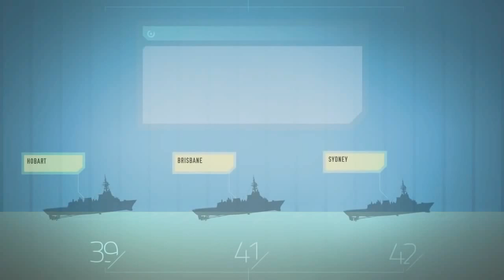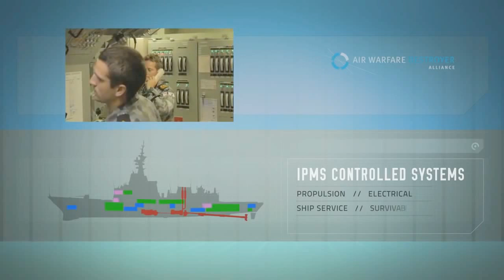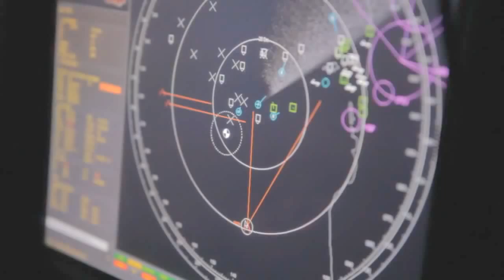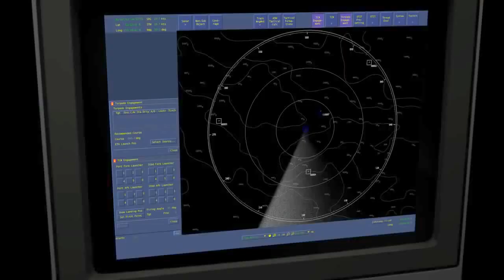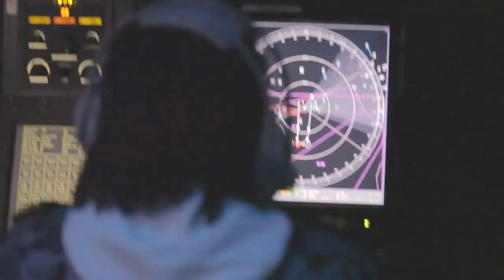AWD Alliance - Hobart Class Air Warfare Destroyer (AWD) Combat Simulation [720p]